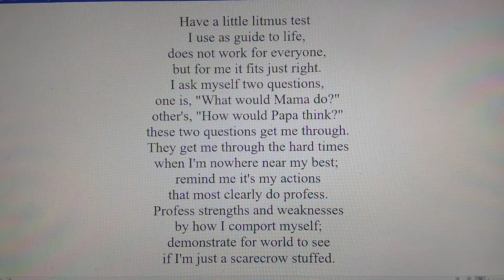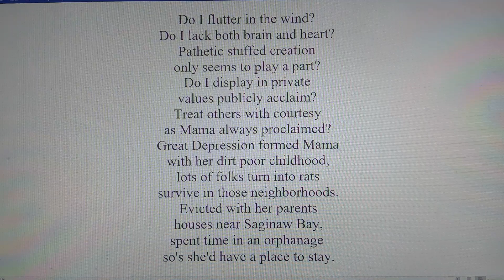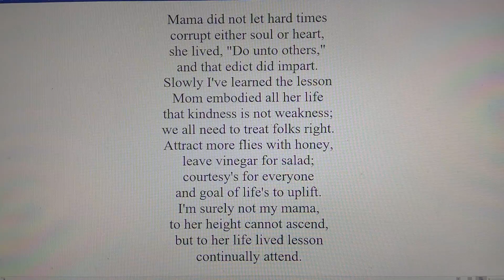What Would Mama Do?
A birthday song for my mother.